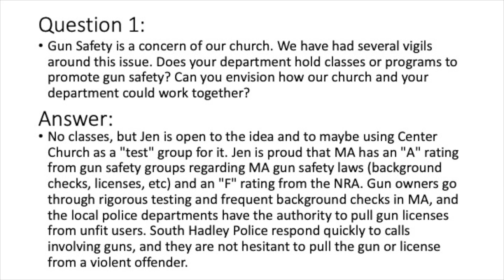Conversation with Chief Gunderson - July 15, 2020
This video is about Conversation with Chief Gunderson - July 15, 2020